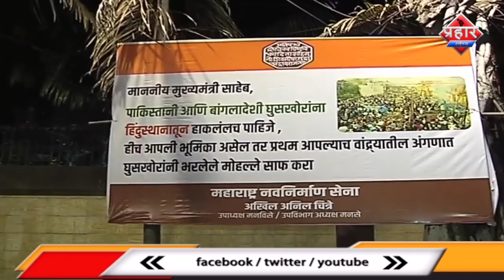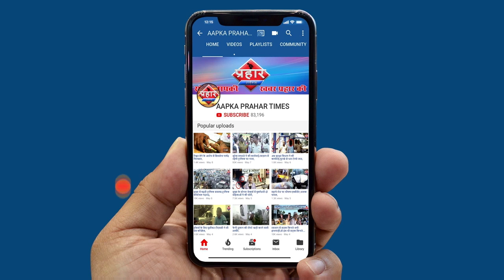MNS ने उद्धव ठाकरे के घर के सामने पोस्टर लगाए ||Islamuddin khan||Aapka Prahar Times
MNS ने Uddhav thackeray घर के सामने पोस्टर लगाए
उद्धव ठाकरे के घर के सामने लगे पोस्टर
9 फरवरी को CAA के समर्थन में होगी रैली